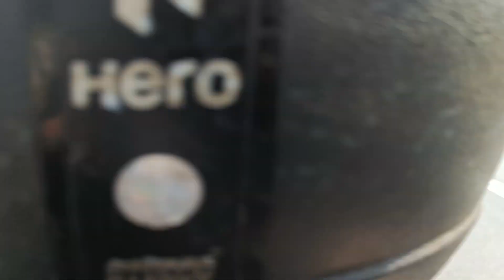Video पतरातु घाटी झारखंड,Patratu Ghati Jharkhand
Patratu Ghati Jharkhand
Patratu